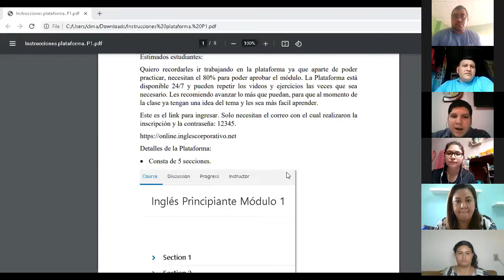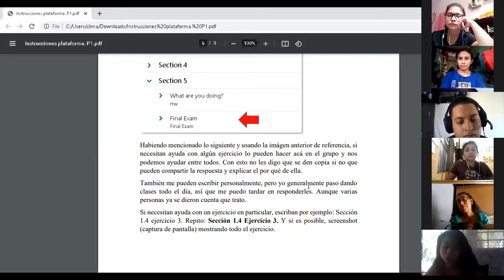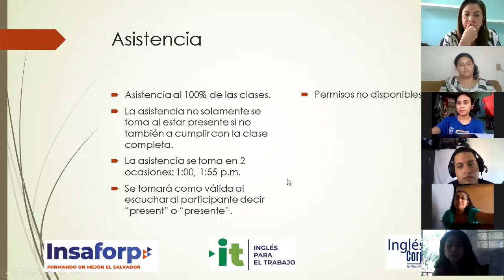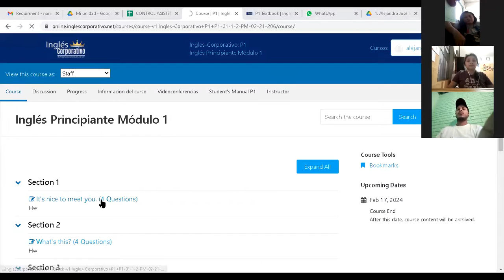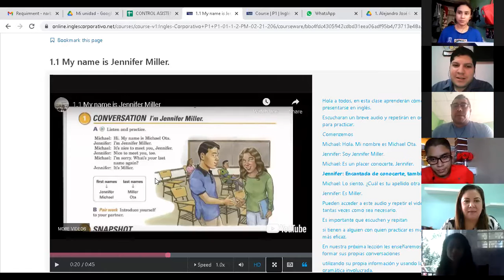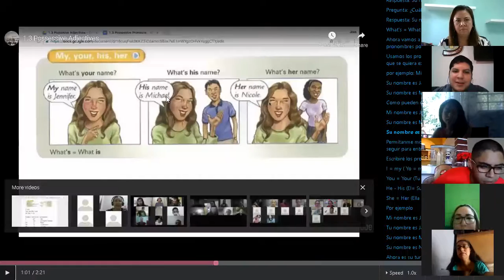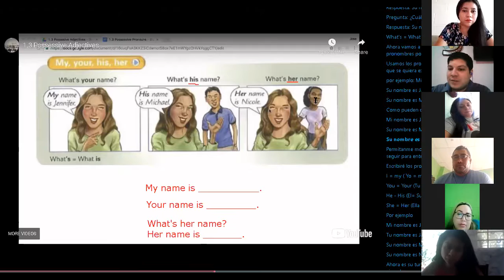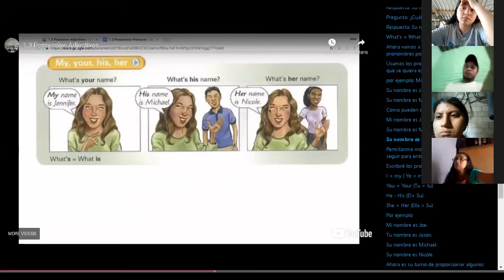Ingles Corporativo-Possessives My, your, his, her. Day 1.